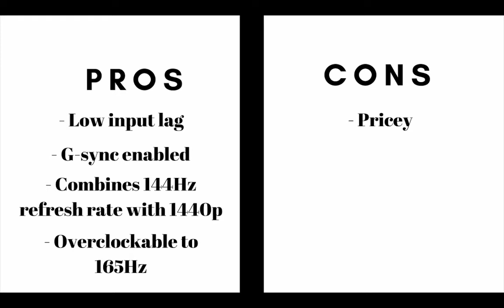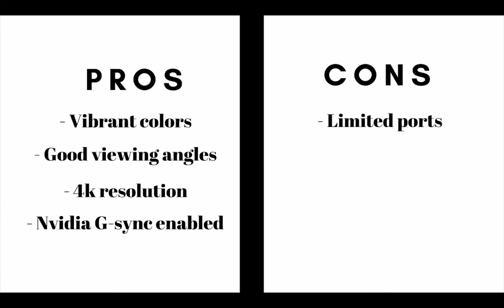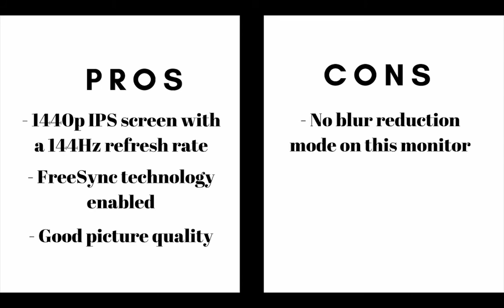TOP 5: Best 144Hz Gaming Monitors 2018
Best 144Hz Gaming Monitors 2018
Asus ROG SWIFT PG279Q
Check Price on Amazon

Acer Predator XB321HK (Best 4k monitor for gaming)

ViewSonic XG2701 (Best Budget/Cheap 144Hz Gaming Monitor)

If you liked this video and it helped you make a decision on what 144Hz Gaming Monitor to buy then please give this video a like and share it with your friends and family.